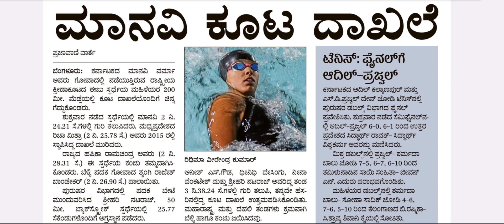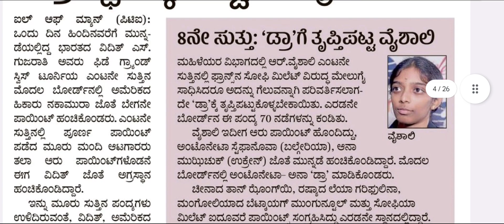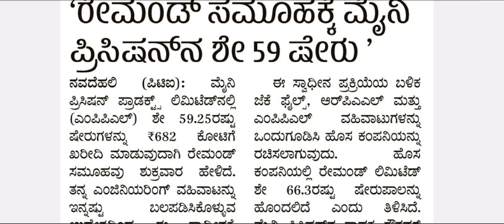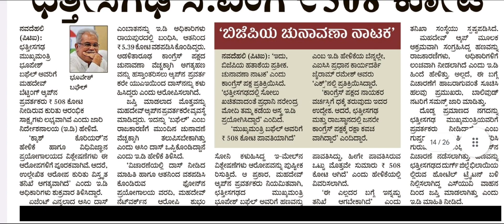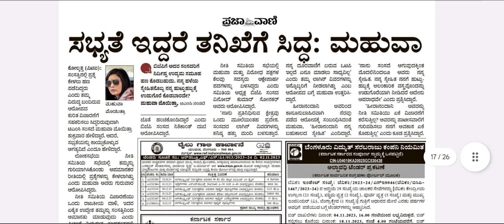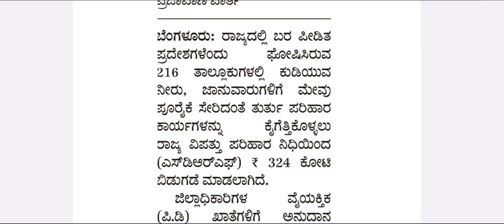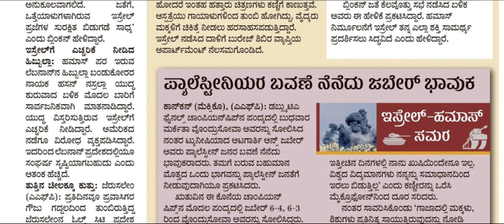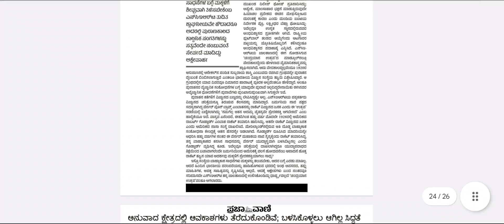Current Affairs 04.11.2023 ಪ್ರಚಲಿತ ವಿದ್ಯಮಾನಗಳು